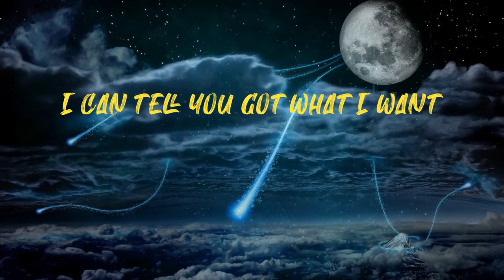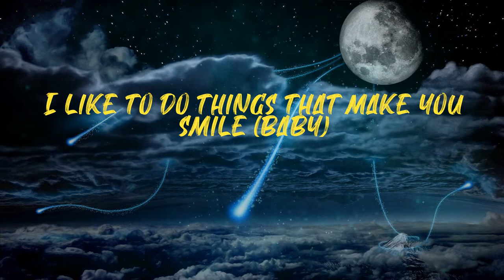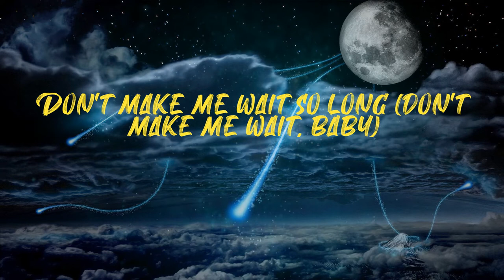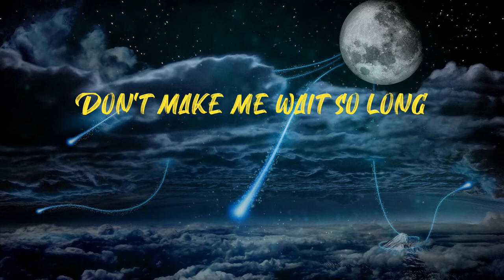Slidin' (Lyrics) | Let's dip, dip, dive in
Jason Derulo - Slidin' (Lyrics)
Slidin' Lyrics

Lyrics:
Ayy (oh, ooh, ooh)
Kodak, yeah (slide, slide, slide in)
Slip, slip, slide in (slip and slide)
Ooh (slip, slide)
Jason Derulo (yeah, Kodak)
Hahahaha
Check it
I can tell you got what I want
'Cause I can see that thing from the front (oh yeah)
(Can see it from the front, yeah)
You the type to spend when they don't
Independent, baby, got your own (own, yeah)
Like, ooh-ooh
Can't nobody do it like you
So baby, can you tell me what it do, yeah?
'Cause I've be waitin' all night to
There's somethin' in the water worth tryin'
Let's dip, dip, dive in
Don't make me wait so long
I'ma slip, slip, slide in (slip and slide)
You're lookin' like you really wanna try it
I will pick up all your calls on sight (on sight)
We can fly to Acapulco for the night (ooh)
I can tell you on that boss shit I like
'Cause when you said you'd pay the bill, had me singin' like
Ooh-ooh
So baby, can you tell me what it do, girl?
There's somethin' in the water worth tryin' (in the water)
Don't make me wait so long (slip and slide)
Don't make me wait so long (don't make me wait, baby)
It look like it's a vibe
But, I don't know until I vibe with it
I'ma get behind and grip them thighs
And slip and slide in it
I got a Rolls Royce out the door, bae
You might as well just ride with it
She know once she dealt with me
She gone have to let me dive in it
I like to do things that make you smile (baby)
Just say you fuckin' with me, bae
I'ma stop fuckin' around (yeah), you know
I take you out, I gotta take you down (tonight)
At night, I gotta take her out before I ride
For sure bae, don't make me wait
I'm real player, I don't wanna play
And you be lookin' like the way you look
The way you taste
And if it check out
Then maybe I'ma bring a check out
Ain't bussin' that down
But I gotta buss before come (ooh, ooh, slide)
You're lookin' like you really wanna try it (lookin' like you really wanna try)
Don't make me wait so long (let's just wait, so you can)
So you can slip it off, baby
Don't waste this love
I'm waitin' (no-no, no-no)
Slip it off, baby
I'm waitin' (don't keep me waitin')